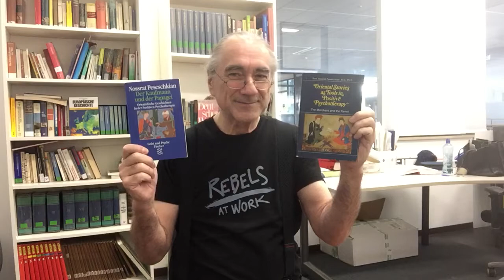Krise als Chance / Crisis as opportunity - DKudP 021